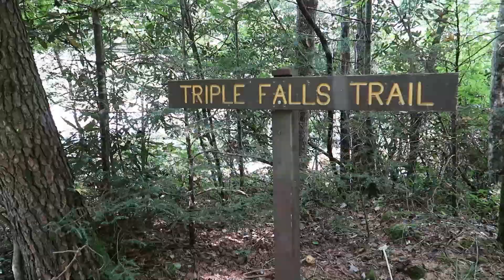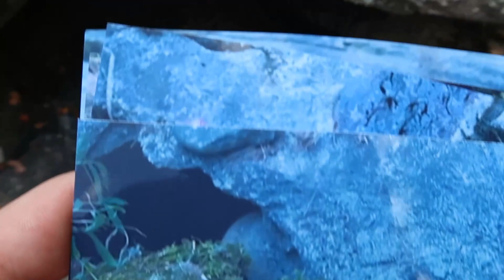The Hunger Games Waterfall Filming Location Then and Now | TripleFalls North Carolina Movie Location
The first installment of the Hunger Games Trilogy was filmed primarily in North Carolina. This particular location where Peeta and Katniss reunite was filmed in the Dupont State forest at Triple Falls. Triple Falls is a beautiful natural wonder in the North Carolina Mountains.  Come along as we adventure up river and into the falls. Enjoy!

Follow on other forms of Media

New adventures every week

Randomly Randy
RSP58
RSP58Gaming